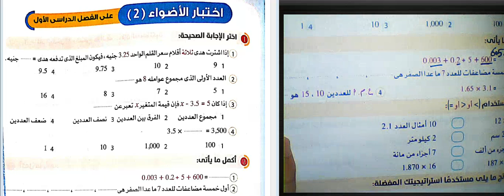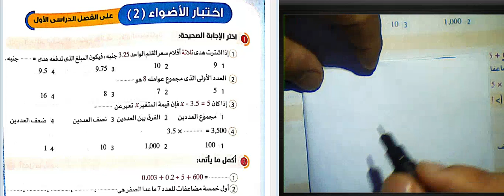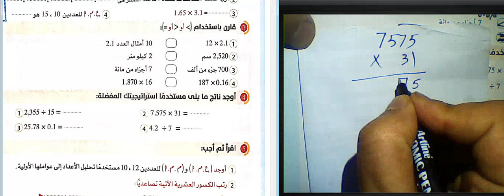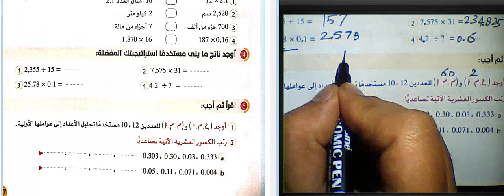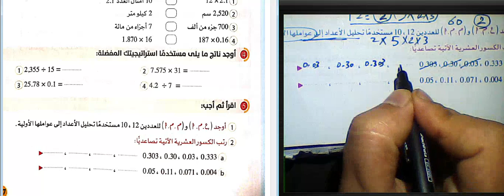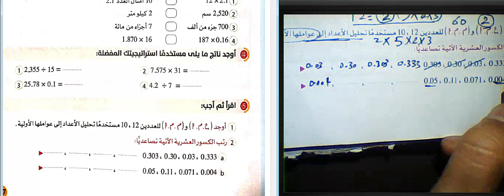حل كتاب الاضواء الصف الخامس الابتدائي ترم اول 2023شرح كتاب الاضواء مراجعه نهائيه رياضيات 🔥 رياضيات 💪